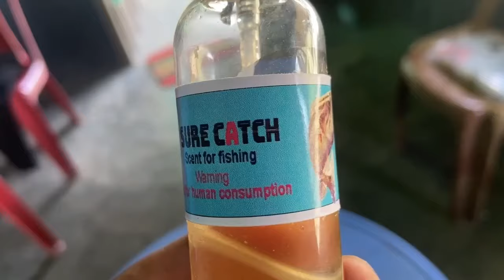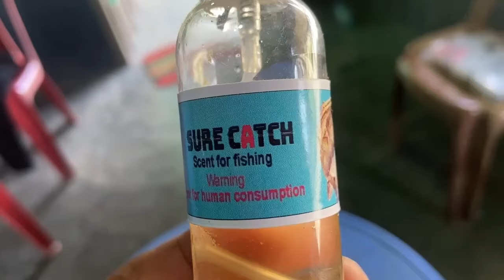peit hangne haduh katno treikam u sure catch scent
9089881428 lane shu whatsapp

Ka dor ka long 350 shi jait 700 baroh ar jait  lada phi kwah thied phin siew lypa ia ka pisa lyngba ka google pay sa ai ka address kaba biang ngin sa pynpoi shaphi tang hapoh khyndiat sngi
Siew pisa da kaba click hangne
pflyndon@okhdfcbank

Address-
Ka kyrteng-
Ka shnong-
Land mark-
Post office-
District-
Phn. No